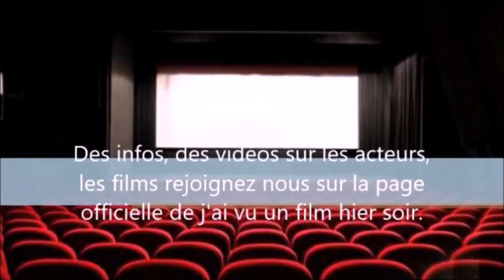Jésus revient la vie est un long fleuve tranquille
Chantez avec Patrick Bouchitey dans un film culte pour une scène culte. Jésus revient